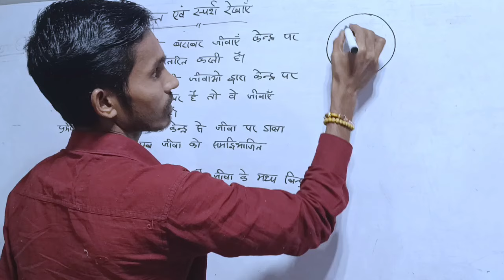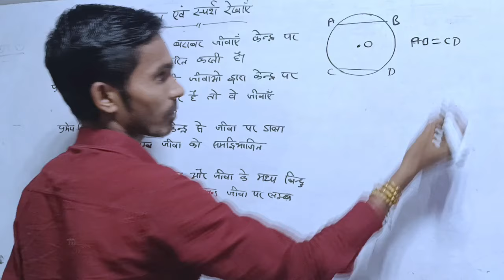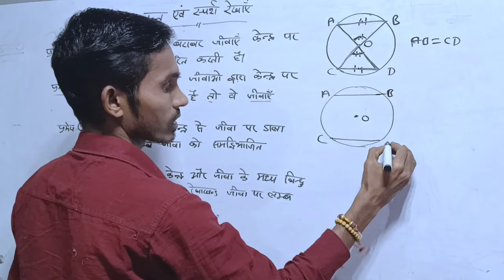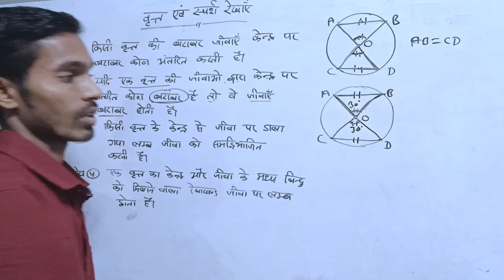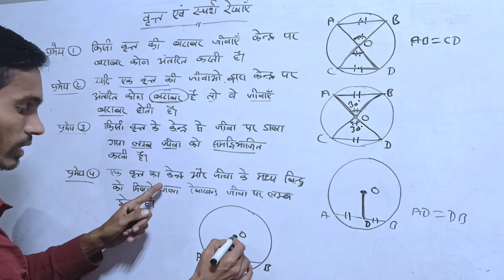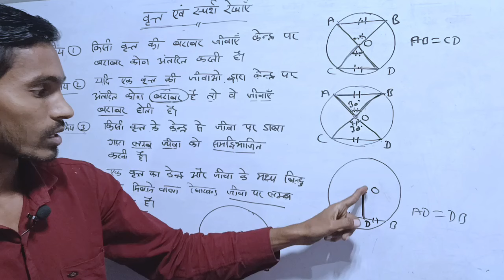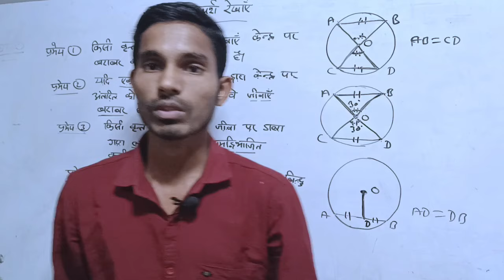वृत्त एवं स्पर्श रेखाएं | circles and tangents | chapter 12 | circle and tangent class 10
Circle and triangle
Vrit evan sparsh class 10cg board class 10th mathscircle and tangents
cg 10th class
वृत्त एवं स्पर्श रेखाएं
cg board class 10th maths solution
circle and tangents 10 cg board
cg class 10th maths
class 10 maths cg board
cg class 10 maths chapter 12
chhatisgarh class 10th maths
circle and tangents class 10
cg board math chapter 12 circle and tangents
circle and tangents
class 10th maths cg board
cg board 10 maths
vritt ki sparsh rekha, vrat ki sparsh rekhayen